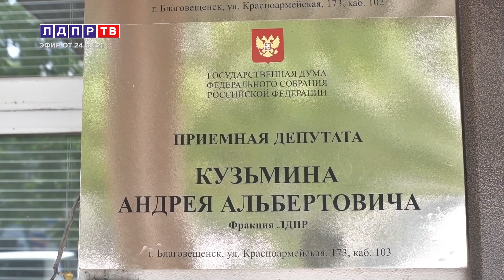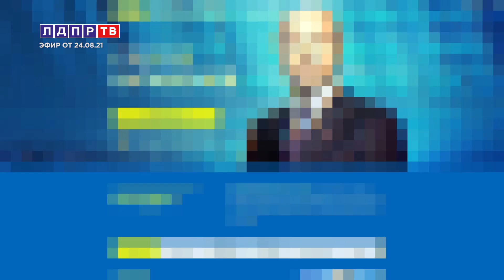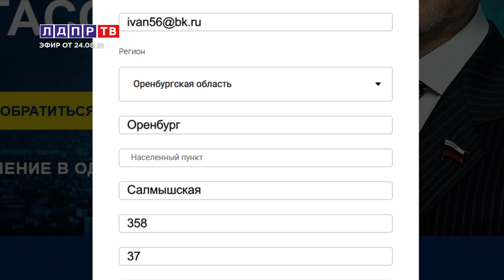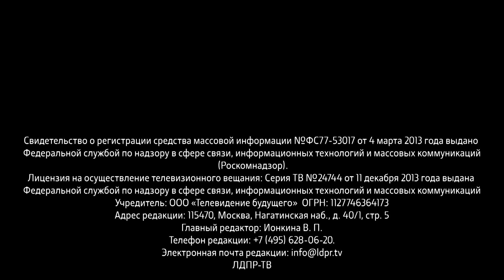Жириновский: Будет вариант — антиРоссия!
0:10 Владимир Жириновский об отношениях Афганистана и Запада
2:22 Андрей Кузьмин о помощи жителям Амурской области
5:01 Сергей Катасонов об электронной приемной для граждан
6:28 Виталий Вышкварцев о решении проблем жителей Московской области
8:42 Андрей Свинцов о беспринципности столичных властей в отношении жителей